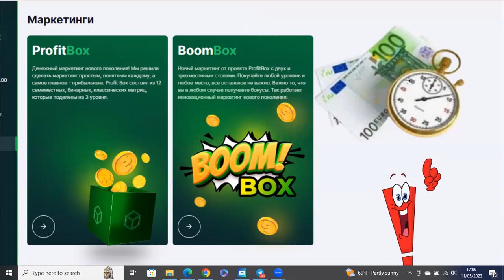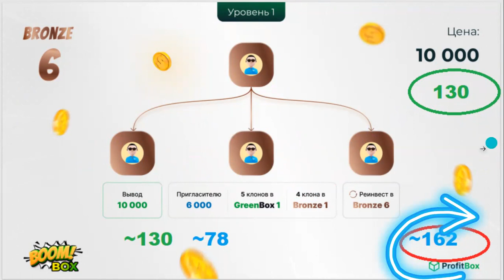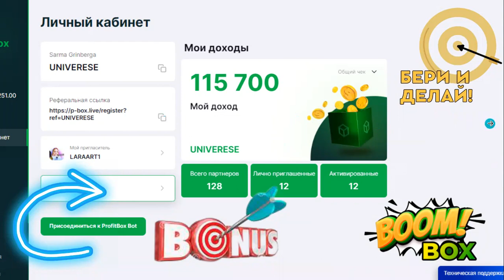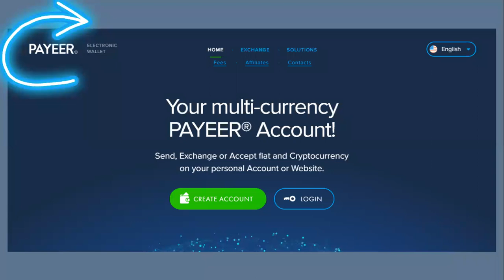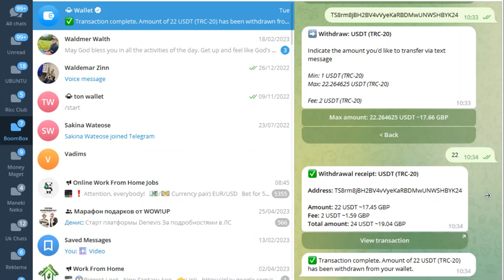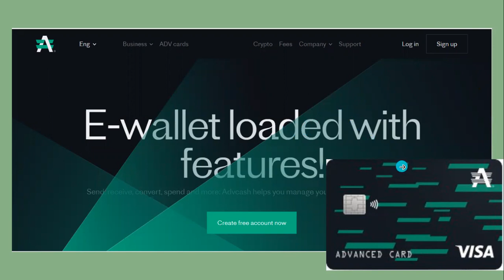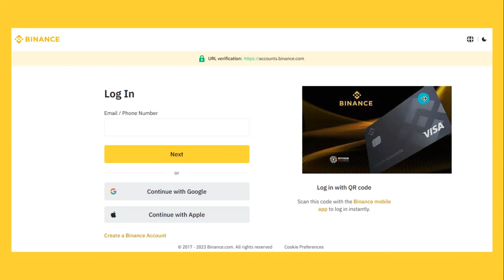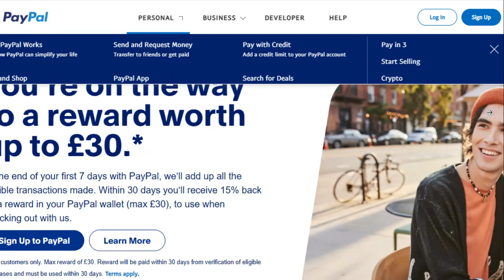BoomBox prezentacija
Maksājumiem internetā:
BINANCE